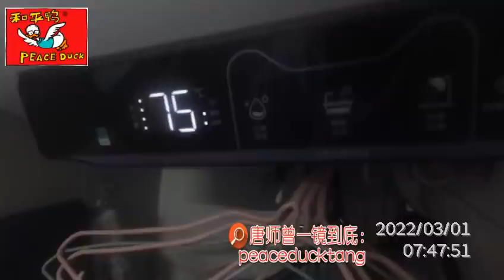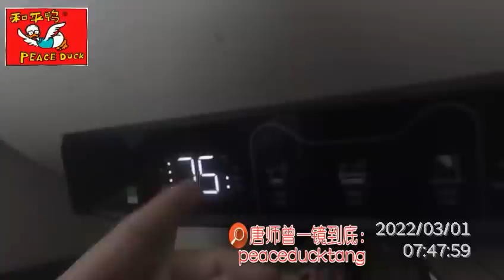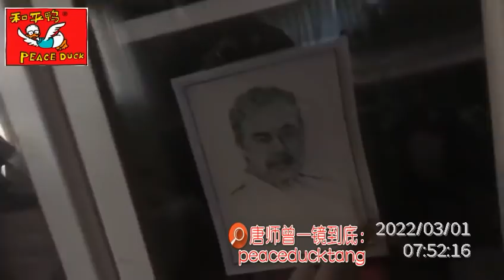20220301唐师曾：油腻，肥皂